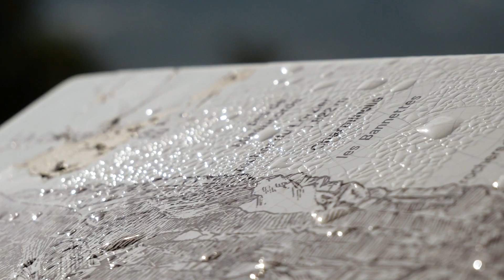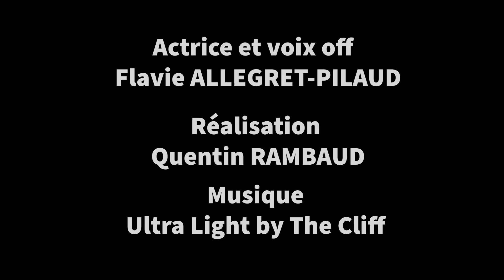Tourisme local à Voiron - Wonder France Festival 3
Voyagez en Isère à Voiron, Charavines et à Saint-Joseph-de-Rivière ! Eau bleutée, patrimoines culturels, marchés de produits locaux et randonnée dans les montagnes sont aux rendez-vous ✨

📍Lieu : Isère (38), Région Auvergne-Rhône-Alpes
📹Production : RAMBAUD Quentin
👀Découvrez ses autres contenus :

Si vous voulez en savoir plus sur le Wonder France Festival ⤵️